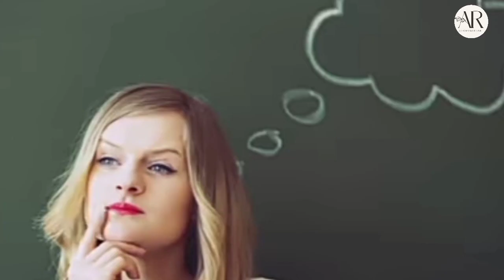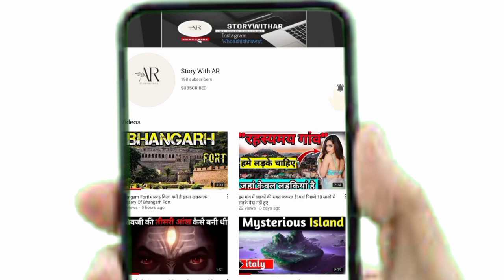बीयर की बोतले ऐसे ही क्यों होती है। Most Interesting Facts।Amazing Facts